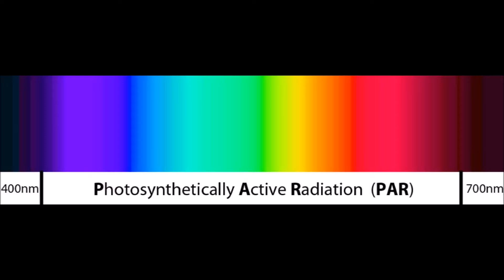audio and video test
this  yet another test of the video and audio.
``````¶0````1¶1_```````````````````````````````````````
```````¶¶¶0_`_¶¶¶0011100¶¶¶¶¶¶¶001_````````````````````
````````¶¶¶¶¶00¶¶¶¶¶¶¶¶¶¶¶¶¶¶¶¶¶¶¶¶¶¶0_````````````````
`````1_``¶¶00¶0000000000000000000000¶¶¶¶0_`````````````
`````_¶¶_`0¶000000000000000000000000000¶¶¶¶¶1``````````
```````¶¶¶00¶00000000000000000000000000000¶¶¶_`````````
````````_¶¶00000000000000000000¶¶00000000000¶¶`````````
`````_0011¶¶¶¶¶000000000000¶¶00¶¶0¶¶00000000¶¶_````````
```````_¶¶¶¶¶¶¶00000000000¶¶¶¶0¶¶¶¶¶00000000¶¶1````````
``````````1¶¶¶¶¶000000¶¶0¶¶¶¶¶¶¶¶¶¶¶¶0000000¶¶¶````````
```````````¶¶¶0¶000¶00¶0¶¶`_____`__1¶0¶¶00¶00¶¶````````
```````````¶¶¶¶¶00¶00¶10¶0``_1111_`_¶¶0000¶0¶¶¶````````
``````````1¶¶¶¶¶00¶0¶¶_¶¶1`_¶_1_0_`1¶¶_0¶0¶¶0¶¶````````
````````1¶¶¶¶¶¶¶0¶¶0¶0_0¶``100111``_¶1_0¶0¶¶_1¶````````
```````1¶¶¶¶00¶¶¶¶¶¶¶010¶``1111111_0¶11¶¶¶¶¶_10````````
```````0¶¶¶¶__10¶¶¶¶¶100¶¶¶0111110¶¶¶1__¶¶¶¶`__````````
```````¶¶¶¶0`__0¶¶0¶¶_¶¶¶_11````_0¶¶0`_1¶¶¶¶```````````
```````¶¶¶00`__0¶¶_00`_0_``````````1_``¶0¶¶_```````````
``````1¶1``¶¶``1¶¶_11``````````````````¶`¶¶````````````
``````1_``¶0_¶1`0¶_`_``````````_``````1_`¶1````````````
``````````_`1¶00¶¶_````_````__`1`````__`_¶`````````````
````````````¶1`0¶¶_`````````_11_`````_``_``````````````
`````````¶¶¶¶000¶¶_1```````_____```_1``````````````````
`````````¶¶¶¶¶¶¶¶¶¶¶¶0_``````_````_1111__``````````````
`````````¶¶¶¶¶¶¶¶¶¶¶¶¶¶¶01_`````_11____1111_```````````
`````````¶¶0¶0¶¶¶¶¶¶¶¶¶¶¶¶¶¶¶1101_______11¶_```````````
``````_¶¶¶0000000¶¶¶¶¶¶¶¶¶¶¶¶¶¶¶¶¶¶¶0¶0¶¶¶1````````````
`````0¶¶0000000¶¶¶¶¶¶¶¶¶¶¶¶¶¶¶¶¶¶¶¶¶¶¶¶¶¶1`````````````
````0¶0000000¶¶0_````_011_10¶110¶01_1¶¶¶0````_100¶001_`
```1¶0000000¶0_``__`````````_`````````0¶_``_00¶¶010¶001
```¶¶00000¶¶1``_01``_11____``1_``_`````¶¶0100¶1```_00¶1
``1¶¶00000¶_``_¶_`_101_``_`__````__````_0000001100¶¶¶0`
``¶¶¶0000¶1_`_¶``__0_``````_1````_1_````1¶¶¶0¶¶¶¶¶¶0```
`_¶¶¶¶00¶0___01_10¶_``__````1`````11___`1¶¶¶01_````````
`1¶¶¶¶¶0¶0`__01¶¶¶0````1_```11``___1_1__11¶000`````````
`1¶¶¶¶¶¶¶1_1_01__`01```_1```_1__1_11___1_``00¶1````````
``¶¶¶¶¶¶¶0`__10__000````1____1____1___1_```10¶0_```````
``0¶¶¶¶¶¶¶1___0000000```11___1__`_0111_```000¶01```````
```¶¶¶00000¶¶¶¶¶¶¶¶¶01___1___00_1¶¶¶`_``1¶¶10¶¶0```````
```1010000¶000¶¶0100_11__1011000¶¶0¶1_10¶¶¶_0¶¶00``````
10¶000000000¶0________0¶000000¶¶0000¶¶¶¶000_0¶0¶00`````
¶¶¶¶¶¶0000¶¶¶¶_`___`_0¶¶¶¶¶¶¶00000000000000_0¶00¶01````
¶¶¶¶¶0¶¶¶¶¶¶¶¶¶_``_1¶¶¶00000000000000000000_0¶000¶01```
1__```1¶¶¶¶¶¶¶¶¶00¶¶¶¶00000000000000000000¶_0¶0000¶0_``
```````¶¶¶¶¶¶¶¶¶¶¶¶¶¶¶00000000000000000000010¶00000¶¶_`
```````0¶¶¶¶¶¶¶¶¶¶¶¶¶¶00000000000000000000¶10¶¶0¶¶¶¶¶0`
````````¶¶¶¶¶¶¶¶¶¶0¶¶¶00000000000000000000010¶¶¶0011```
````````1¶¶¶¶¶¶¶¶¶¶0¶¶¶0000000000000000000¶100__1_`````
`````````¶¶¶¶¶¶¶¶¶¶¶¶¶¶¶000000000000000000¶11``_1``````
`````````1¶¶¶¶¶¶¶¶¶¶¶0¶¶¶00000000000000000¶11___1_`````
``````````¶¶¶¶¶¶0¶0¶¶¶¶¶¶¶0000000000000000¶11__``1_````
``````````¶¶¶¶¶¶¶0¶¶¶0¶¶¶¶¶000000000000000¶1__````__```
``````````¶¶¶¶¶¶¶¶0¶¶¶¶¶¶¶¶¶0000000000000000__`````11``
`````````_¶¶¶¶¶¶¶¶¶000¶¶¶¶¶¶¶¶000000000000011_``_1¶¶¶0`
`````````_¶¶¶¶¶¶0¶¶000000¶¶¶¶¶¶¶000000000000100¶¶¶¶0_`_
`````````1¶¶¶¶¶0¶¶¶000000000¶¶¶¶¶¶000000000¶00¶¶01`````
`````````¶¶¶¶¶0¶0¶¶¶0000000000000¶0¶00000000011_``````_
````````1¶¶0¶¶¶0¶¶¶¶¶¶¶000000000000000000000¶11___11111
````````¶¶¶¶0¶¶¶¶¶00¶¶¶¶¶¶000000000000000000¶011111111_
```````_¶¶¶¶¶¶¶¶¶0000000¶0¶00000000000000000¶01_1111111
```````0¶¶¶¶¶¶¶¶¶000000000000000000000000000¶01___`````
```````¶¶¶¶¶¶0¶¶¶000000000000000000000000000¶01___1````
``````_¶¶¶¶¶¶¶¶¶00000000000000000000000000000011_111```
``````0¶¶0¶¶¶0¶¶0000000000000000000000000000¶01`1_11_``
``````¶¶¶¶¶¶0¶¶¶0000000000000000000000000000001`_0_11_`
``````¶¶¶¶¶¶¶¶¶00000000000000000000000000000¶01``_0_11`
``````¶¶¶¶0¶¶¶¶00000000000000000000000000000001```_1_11